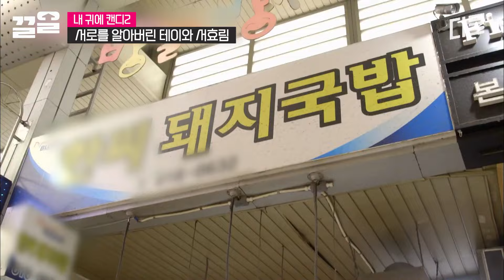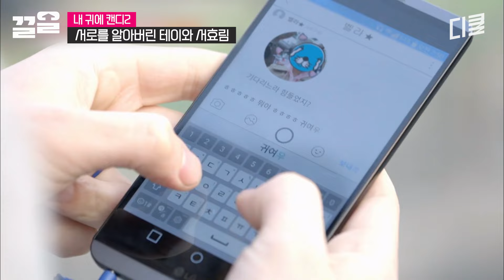돌연 테이의 찜질방 LIVE🎤 서효림과 전화 통화 중 치트키 발동 "불안한 듯 넌 물었지~♬" | 내귀에캔디2